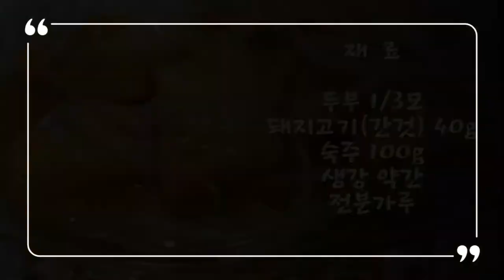◐튀긴두부와 앙가케◑~두부를튀겨 특별한 맛으로 탄생하다.밥위에 올려먹으면 덮밥▣과하지않은 맛이 부드럽게 넘어갑니다.◐ Fried tofu and angake◑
전분소스로 만든 양념장을 끼얹은 요리, 앙가케가 부드럽다.
A dish with sauce made of starch sauce, angake is soft.

◈ 재   료
두부 1/3모
돼지고기(간것) 40g
숙주 100g
생강 약간
전분가루

◈ Material
a third of a head
40g of ground pork
100g of host
a bit of ginger
starch powder
◈ 전분소스
가쓰오부시육수 120ml
전분가루 1t
청주 1t
간장 1t

◈ Starch source
120 ml Katsuobushi Broth Water
1t starch powder
1t of rice wine
1t soy sauce
부드러운 요리
튀긴두부와 앙가케
전분소스 레시피